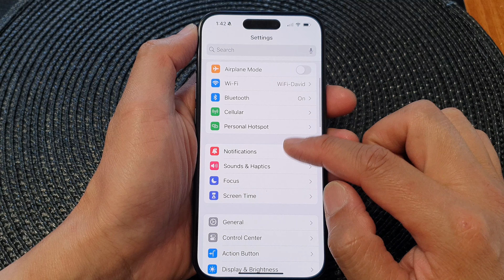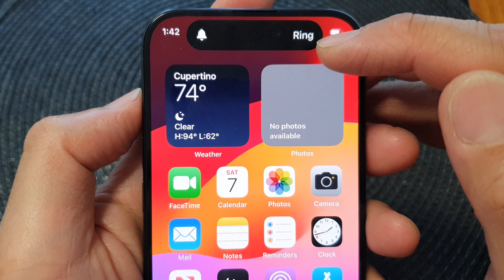iPhone 15/15 Pro Max: How to Turn On/Off Silent Mode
In this video, we'll guide you through the simple yet essential process of turning on and off Silent Mode on the iPhone 15, iPhone 15 Pro, iPhone 15 Pro Max, and iPhone 15 Plus. Whether you're in a meeting, at the movies, or just need some peace and quiet, knowing how to control your device's sound settings is crucial. Join us as we explore the purpose and benefits of this feature.

Benefits of Using Silent Mode on iPhone 15:

1. Peace and Quiet: Silent Mode is perfect for times when you need your phone to stay silent, like during meetings, lectures, or when you don't want to disturb others.

2. Privacy: Keep your incoming calls, texts, and notifications discreet, ensuring your personal information remains private in public settings.

3. Focus: Eliminate distractions and maintain your concentration, whether you're working, studying, or simply trying to enjoy a peaceful moment.